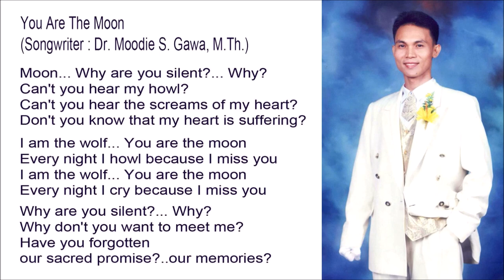You Are The Moon - Composer : Blacktator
You Are The Moon

Moon... Why are you silent?... Why?
Can't you hear my howl?
Can't you hear the screams of my heart?
Don't you know that my heart is suffering?

I am the wolf... You are the moon
Every night I howl because I miss you
Every night I cry because I miss you

Why are you silent?... Why?
Why don't you want to meet me?
Have you forgotten
our sacred promise?..our memories?